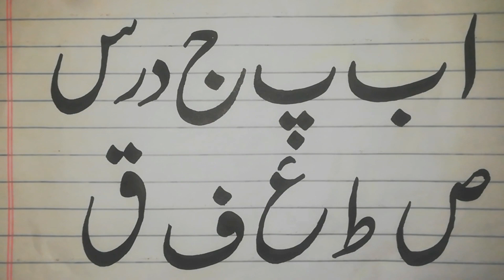Urdu Handwriting For Beginners | urdu handwriting practice | handwriting tips | neat handwriting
handwriting tutorial for beginners
handwriting for beginner
urdu handwriting
urdu handwriting practice
urdu handwriting
handwriting tutorial urdu hindi
how to improve urdu handwriting
improve handwriting
urdu hanwriting
handwriting tips
how to improve handwriting
basic urdu handwriting tips
opal handwriting
beautiful urdu handwriting by ghulam abbas
handwriting for beginners in urdu lesson 1
urdu handwriting by shan abbas
neat handwritinghandwriting tutorial for beginners
handwriting for beginner
urdu handwriting
urdu handwriting practice
urdu handwriting
improve handwriting
urdu hanwriting
handwriting tips
opal handwriting
neat handwriting